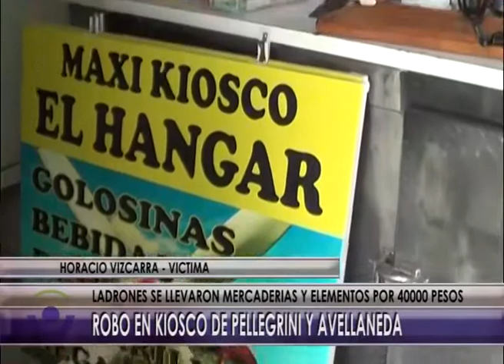B076 NOTA ROBO EN KIOSCO DE AVELLANEDA Y PELLEGRINI